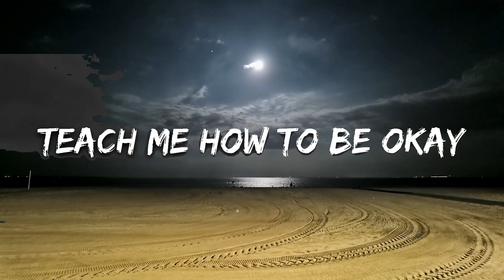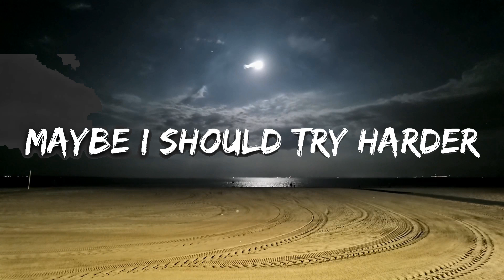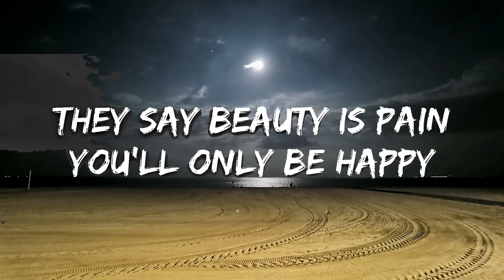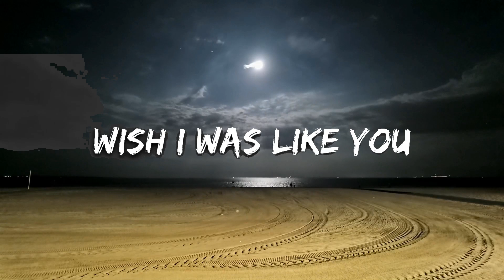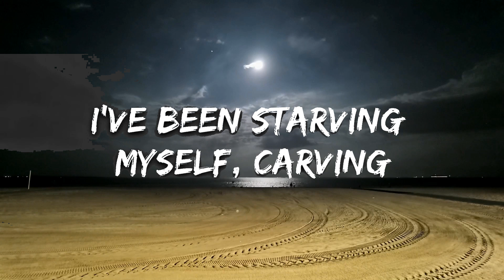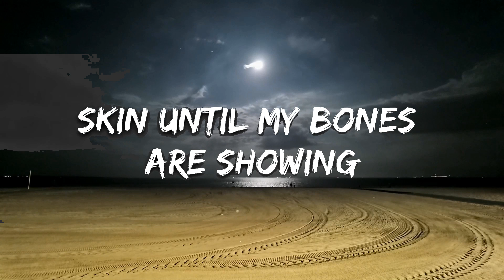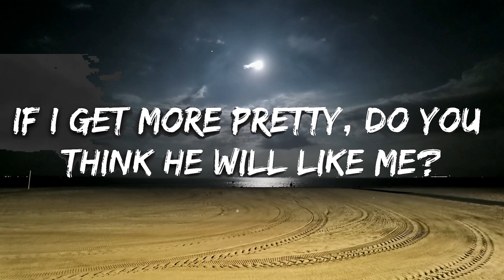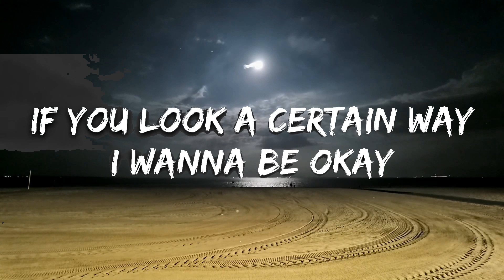Beach Bunny - Prom Queen (Lyrics) |Top Music Trending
🎤 Lyrics: Beach Bunny - Prom Queen